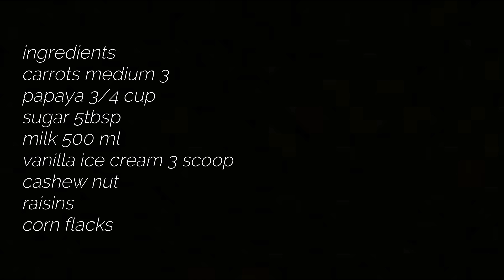||കണ്ണൂർ സ്‌പെഷ്യൽ പപ്പായ ക്യാരറ്റ് മിക്സ് കോക്ടെയിൽ ഒരു വട്ടം കുടിച്ചാൽ വീണ്ടും കുടിക്കാൻ തോന്നും||